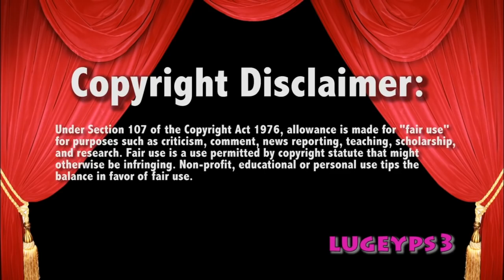Edge Confronts Randy Orton 5/18/20